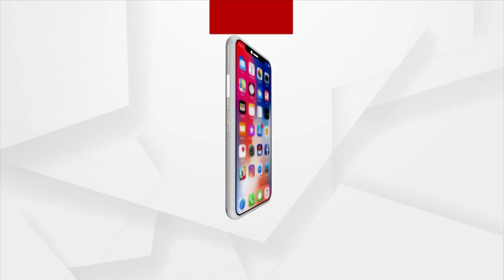Dhanu Jatra: King Kansa Slaps 20L Gold Coin Fine On Bus Stand Authorities For Poor Sanitisation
Dhanu Jatra: King Kansa Slaps 20 Lakh Gold Coins Fine On Bus Stand Authorities For Poor Sanitisation.